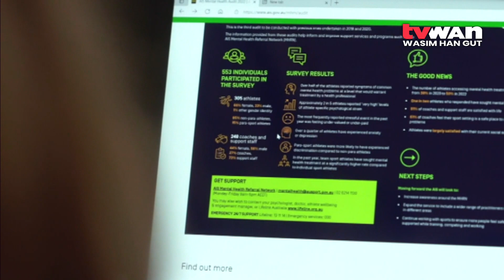Hockey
Aleisha Power is a Commonwealth Games silver medallist, a World Cup bronze medallist and one of just two goalkeepers in the Hockeyroos squad.

She waited four years between her first two appearances, as she battled crippling mental health issues.